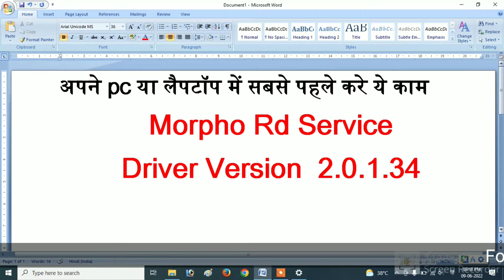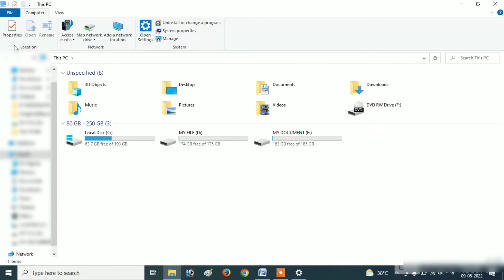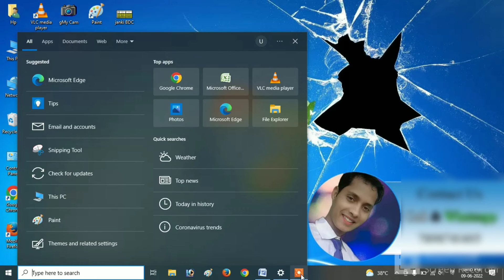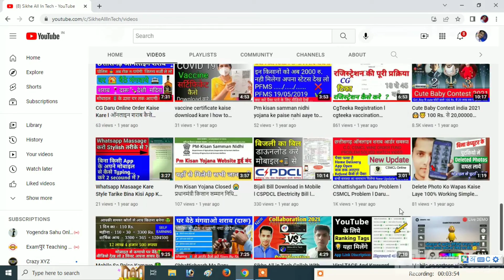Morpho Setting Window 7/8/10 ll Morpho Mood Changer ll Morpho Problem 100% Solved Usb Device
Hello Friend Namskar is video me aapko two best topic par video banaya gaya hai aapke morpho ki sari problem solved ho jayegi aap full video watch karo aur video ko apne dosto ke sath shair karo ..

usb device not showing windows 10,
usb device not recognised,
computer me usb device not recognized windows 10 problem,